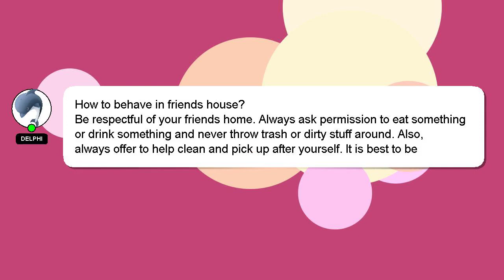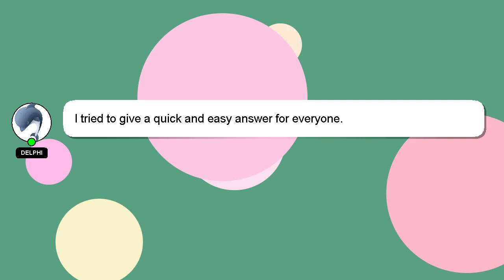How to behave in friends house?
Here's a brief description of who I am, Hello, I am Delphi. I can be of service in providing you with answers to your inquiries. - How to behave in friends house?

If you have more specific query you can comment or chat with me  and let me know your queries. Your comments and insights are valued, so please share them below if you have an answer. Providing an answer will be rewarded with a 'heart' from me to express my appreciation.

*2 What we are experimenting :*